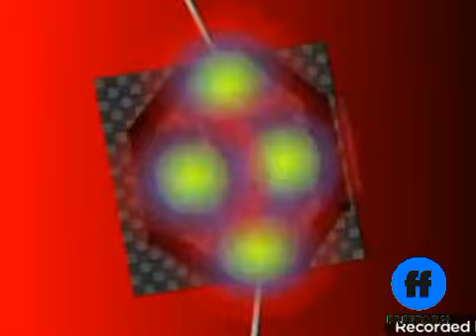uncannyblocks different 1N-1S